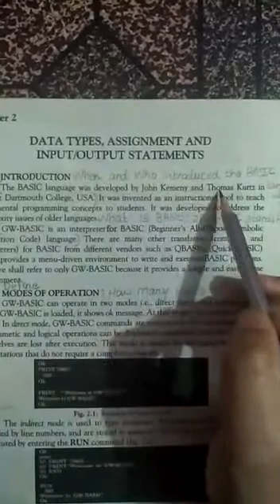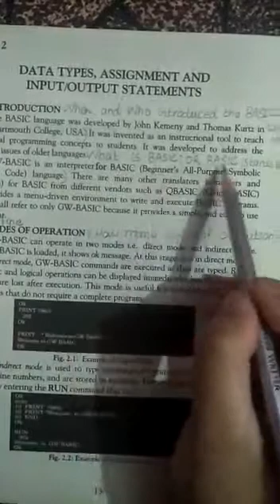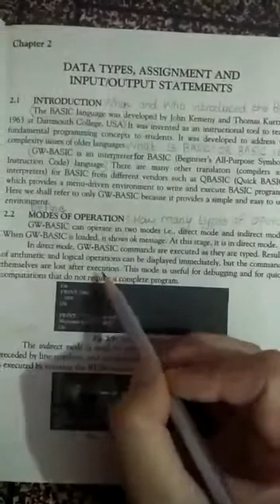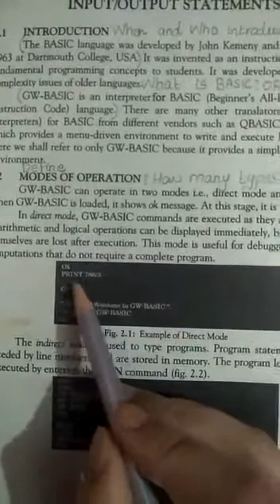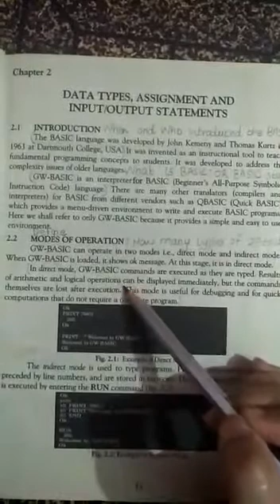Computer science 10th lec 20